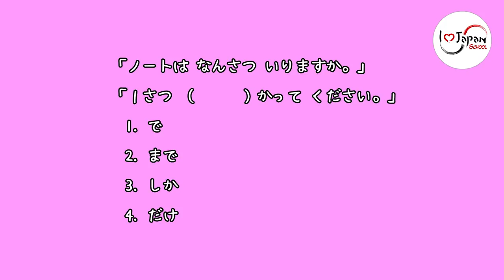ติว JLPT N4 วันละข้อ กับมายเซนเซ และเคนจิ Ep2